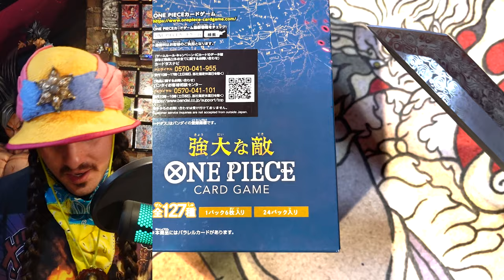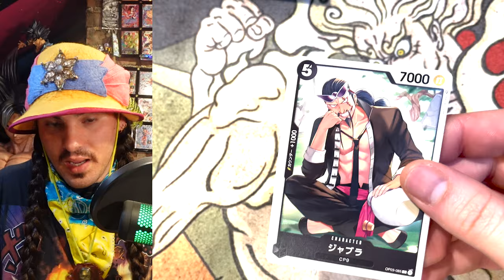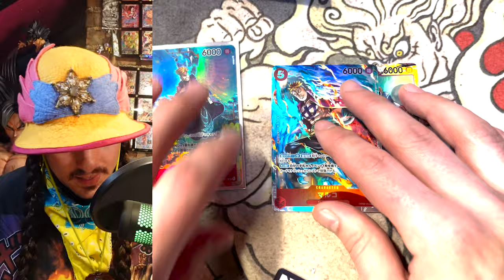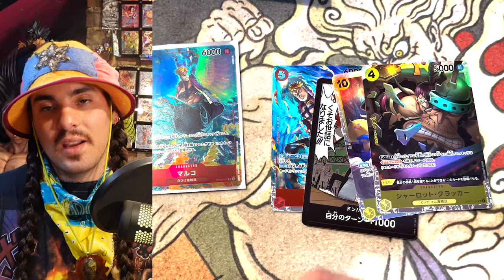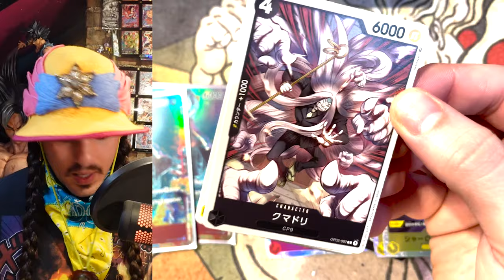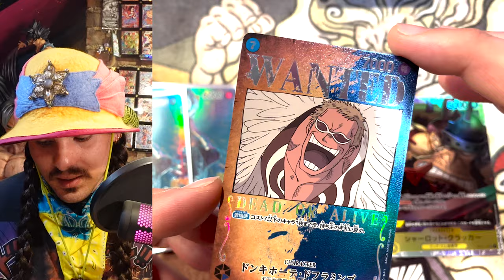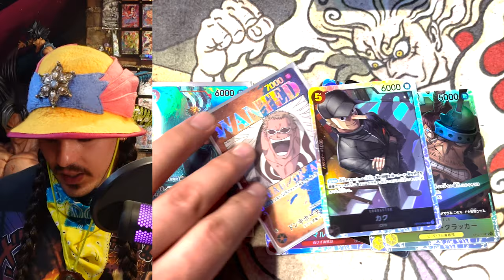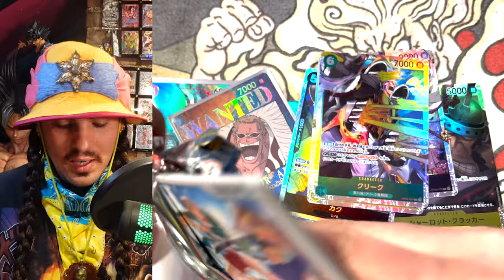OP03 Pillars of Strength Booster Box Opening - Johku's Creative Journey Part 2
Everyone is better at making something than everyone else in the world. it can just be difficult to make the right recreational mistakes to find that thing.